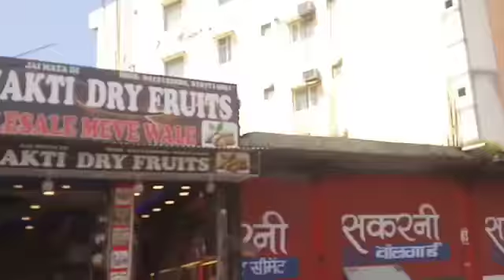Shri Mata Vaishno Devi Vlog | Ep-1 | Full Travel Information | Chadhai Shuru Hogayi 😊 Jai Mata Di 🙏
Golden Temple Pahuch Gaye 😍 | 04651 Jaynagar to Amritsar | 16 hr Ki Train Travelling 😅

train Travelling Vlog,
train vlog,
train vloggers,

Train Travelling With 04651 Jaynagar to Amritsar Around 16 hr Travelling With Crossing 8 diffrent States